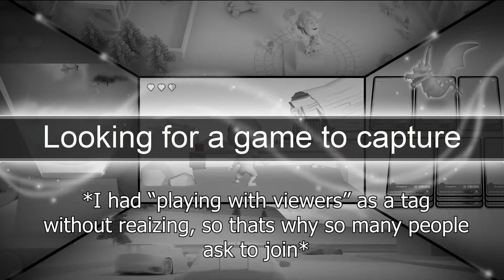The last bit of boring mining, but I have a friend(Summoner) (Noob Playthrough)